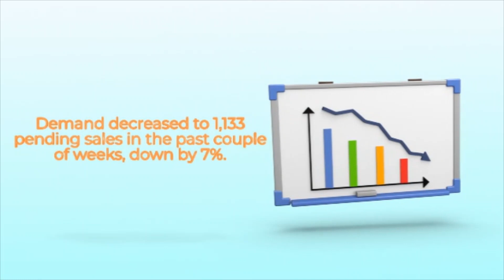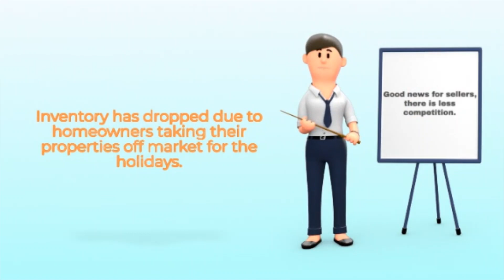Orange County December Market Update 2022